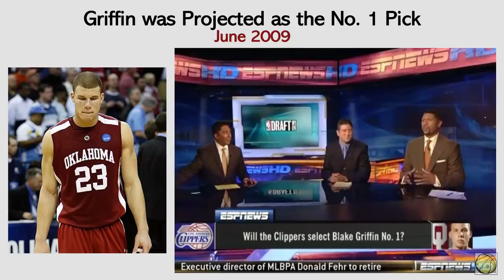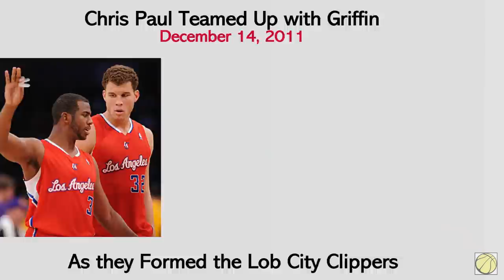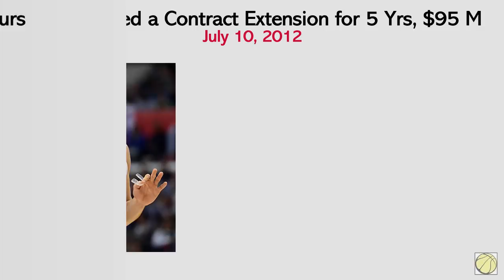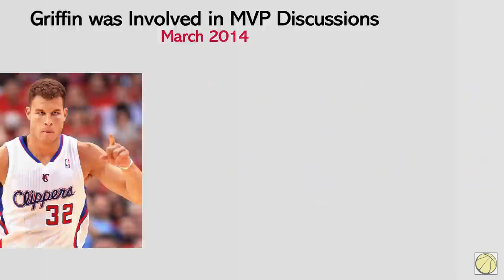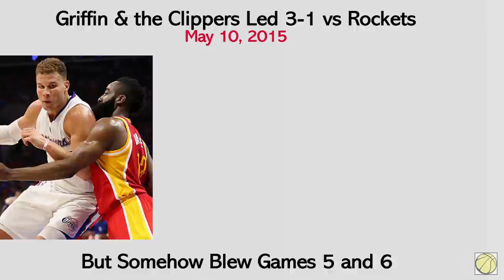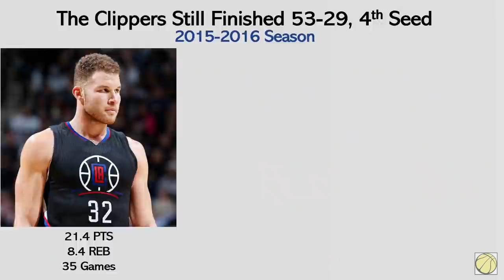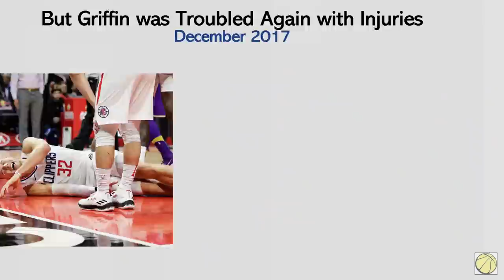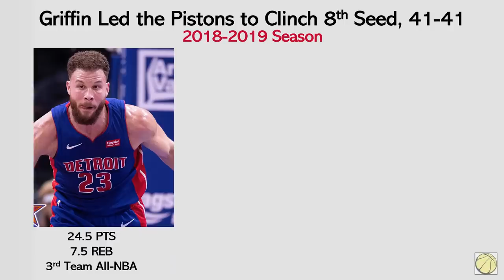Timeline of Blake Griffin's Career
Blake Griffin was selected first overall by the Los Angeles Clippers in the 2009 NBA draft, and has since been a six-time NBA All-Star and a five-time All-NBA selection. In January 2018, Griffin was traded to the Detroit Pistons and played for them until 2021. In March 2021, Griffin signed with the Brooklyn Nets.

Relax, Watch, and Witness the Timeline of Blake Griffin's Career.

Related Channels:
Andy Hoops
Austin Sweatt
BBALLBREAKDOWN
CaineLovesCali
CliveNBAParody
Dflow Hoops
dylandoesbasketball
iNerdSome
JimmerRange
JxmyHighroller
LostNUnbound
Mike Korzemba
Nick Smith NBA
NAK
Rusty Buckets
TheFlightMike
Thinking Basketball
Wilson Sy
Heat Check